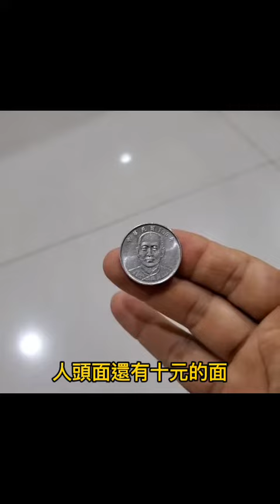天上天下唵覺零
一元復始
萬象更新
盡在覺中
冇有文語
何處不相逢
唵盡於識中
哞了於是中
吽了了其中
有我莫讓祂隨我
冇我莫隨祂而走
化有合冇通冇有

飛來蜜養蜂觀光農莊歡迎您……

🔻可網路下單
🔻可親臨試吃選購
🔻看得到的實體養蜂場
看的到,現場吃得到,買的安心,歡迎參訪飛來蜜……
養蜂人家
平價產銷,批發零售,
買蜂蜜就找飛來蜜……
實際走訪,吃過再買……
高山採集：龍眼蜜,荔枝蜜,茶花粉……
平地採集：發酵野花老蜜,百花蜜,百花粉……
另有：結晶老蜜霜,蜂王乳,油菜花粉,蓮花花粉,
蜂蜜醋,蜂蜜水果酵素釀,黑蒜頭蜂蜜酵素飲,
蜂蠟,蜂膠,授粉蜂出售……

全省宅配貨到付款……
參觀時間：早上9點 ~ 下午3點
選購時間：早上8點 ~ 下午5點
午休時間：中午12點 ~ 下午14點
網路下單：無時間限制